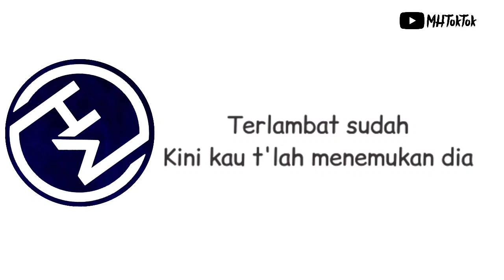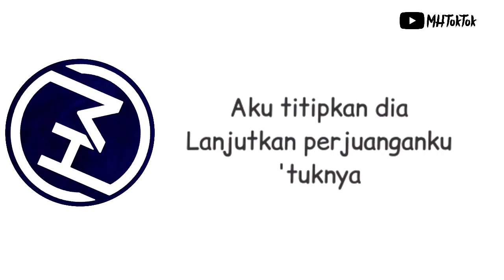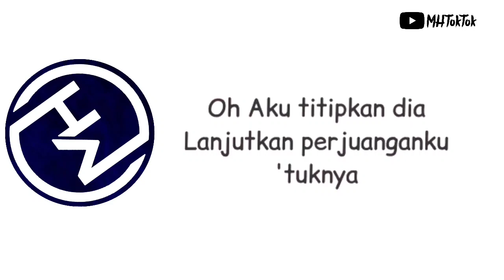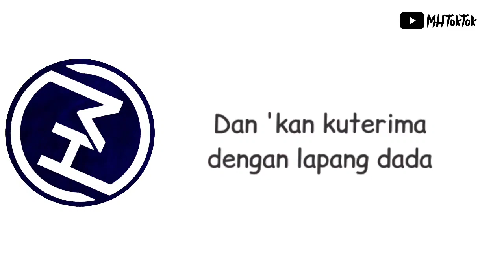Lagu Terbaru - Aku Bukan Jodohnya (Official Lyrics Videos)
Lirik :

Ini salahku
Terlalu memikirkan egoku
Tak mampu buatmu bersanding nyaman denganku

Terlambat sudah
Kini kau t'lah menemukan dia
Seseorang yang mampu membuatmu bahagia

Lanjutkan perjuanganku 'tuknya
Bahagiakan dia, kau sayangi dia

'Kan kuterima dengan lapang dada

Dan 'kan kuikhlaskan dia
Tak pantas ku bersanding dengannya
Aku bukan jodohnya, oh-wo-wo

Oh, aku titipkan dia
Lanjutkan perjuanganku 'tuknya

Dan 'kan kuterima dengan lapang dada